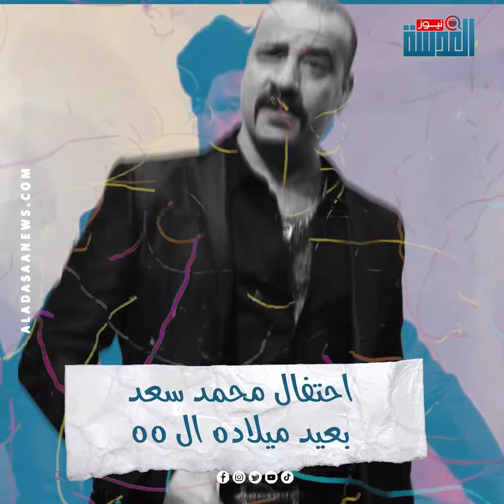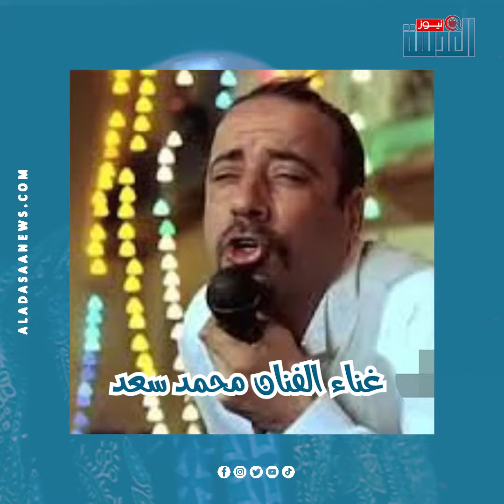في عيد ميلاد المبدع الكوميدي محمد_سعد.. سيرته الفنية